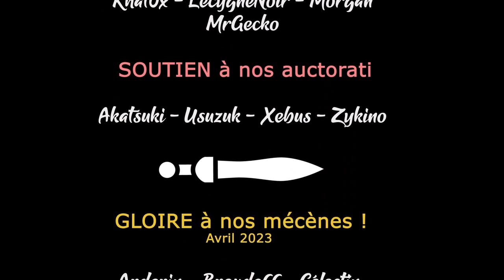XCOM2 LEGENDE - Ep09 - Opération Marais de la Main [FR]